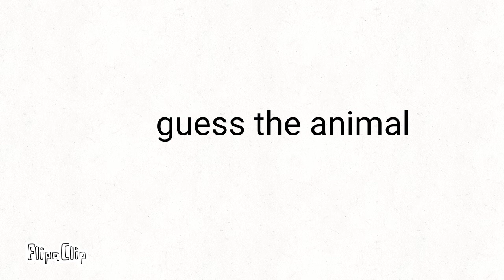guess the animal to get pinned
yay